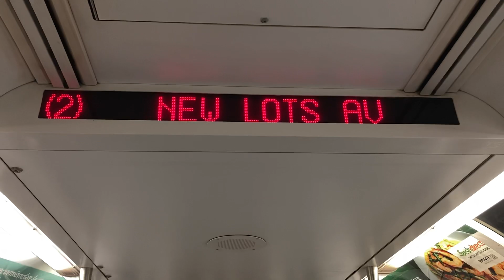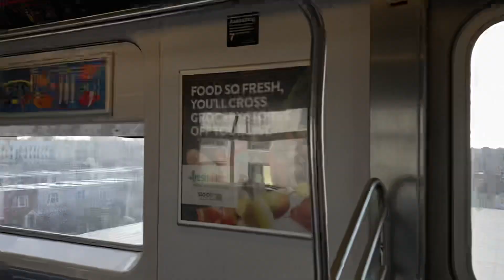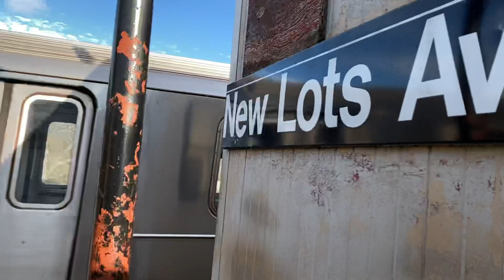IRT Brooklyn: R142 (2) via 3 To New Lots Avenue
Hello Everyone. Today we see here is an R142 (2) train Arriving at Crown Heights-Utica Avenue Station via the 3 line. Its terminal station is New lots Avenue where it will sit at Livonia Yard and Wait till it's clear to make its return trip to wakefield-241 street.

This 2 train is a Rush hour service to New lots to help the 3. There's also a 5 that goes to new lots RH but its early. :0

Have a Beautiful Day and Stay Safe Yall ✌🏽☺️🤍